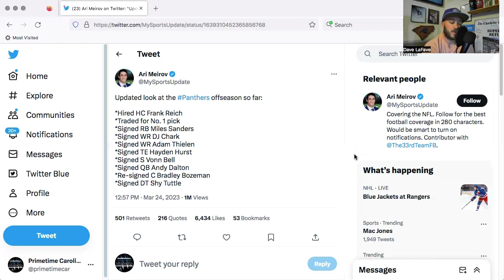Carolina Panthers are Cooking this Offseason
Follow Primetime Carolina on twitter